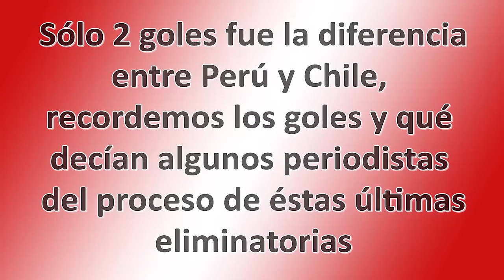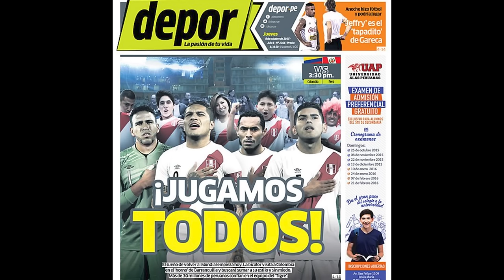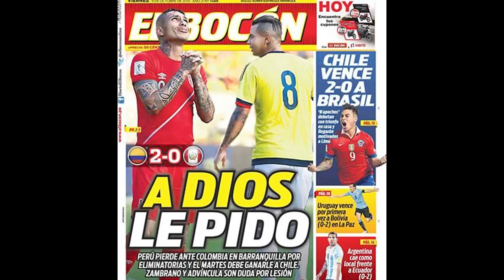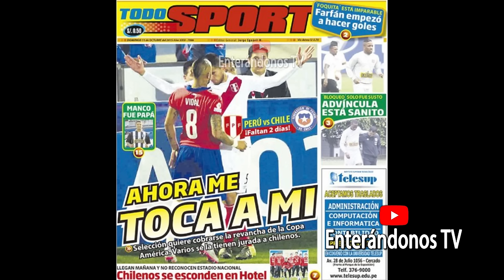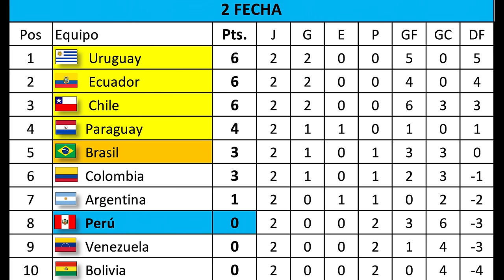PERU A RUSIA - COMPLETO, FECHA A FECHA - VIDEO 1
Phillips Butters, Elejader Godos, Carlos Negro Navarro, entre otros no tenian la confianza en Peru, y sus agudos comentarios causaban reaccion en algunos jugadores peruanos.

Ahora Peru juega las eliminatorias para Qatar, y tambien empezo mal, esperemos que Peru empiece a remontar y volvamos a clasificar a un nuevo mundial.